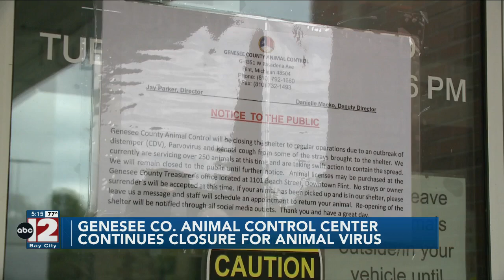Genesee County Animal Control foresees virus closure to last through next week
The Director of Genesee County Animal Control said more than a dozen dogs are being treated right now for Distemper or Parvovirus, as well as kennel cough; Some cats have Upper Respiratory infections.